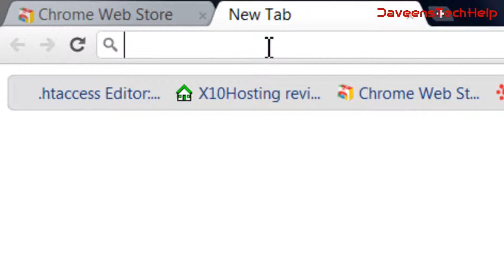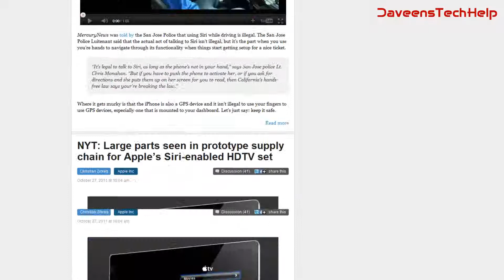How to Block Ads on any Website for Free (Google Chrome and FireFox)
Block all advertisements on all web pages, even Facebook and Youtube.  Your browser is automatically updated with additions to the filter: just click "Add to Chrome," then visit your favorite website and see the ads disappear!